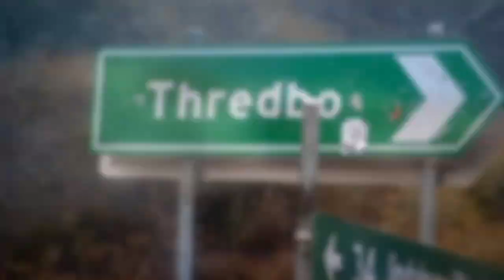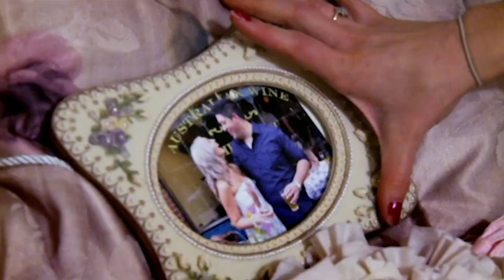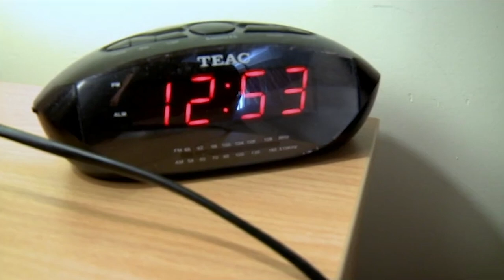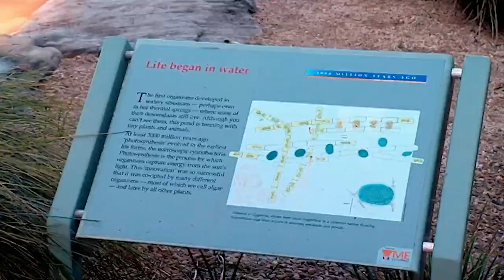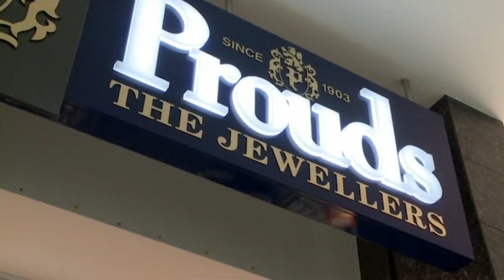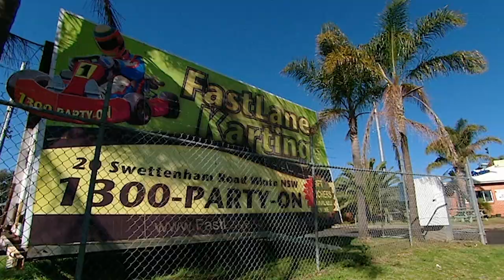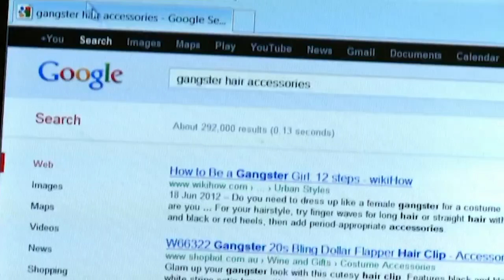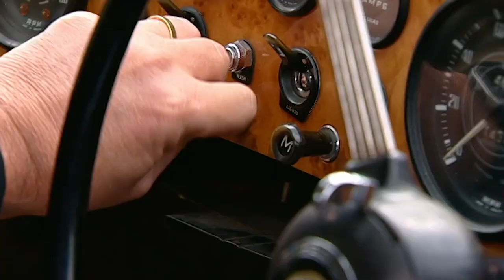Real Love Marathon: Down Under Dreams Shattered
The wedding-planning reality show goes Down Under. Following a groom-to-be as he organises and chooses every detail of his wedding.

EP 1 : Sports mad Aaron is planning a wedding for his summer loving bride Mel in the cold. Can Aaron give Mel the day of her dreams or will this winter wedding be put on ice?

EP 2: Party animal Jason wants to rock bride-to-be Tarin's world by recreating their first romantic encounter at a music festival. Can he pull off the main event with two groomsmen that just want to party?

EP 3: Big kid Jake is planning a 1920s gangster film inspired wedding to bride-to-be Stef who dreams of a classy affair. With $25,000 and just three weeks can he pull it off or will it be a disaster?

From:
Don't Tell the Bride Australia S1 EP1 - 3